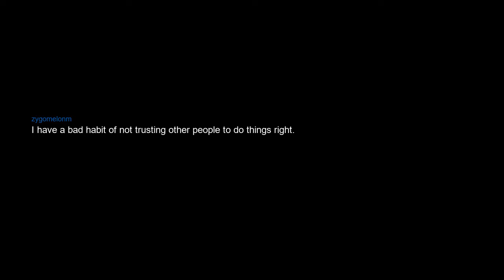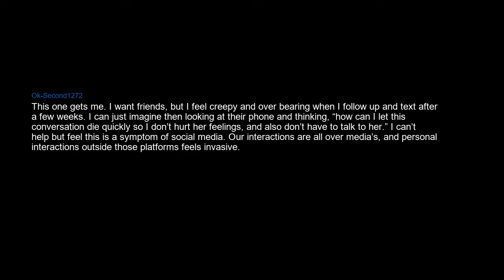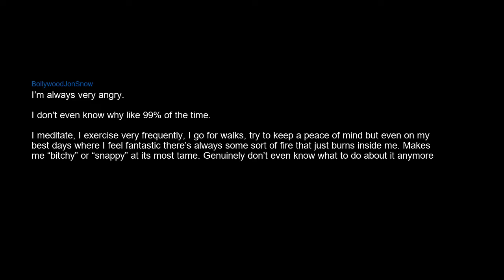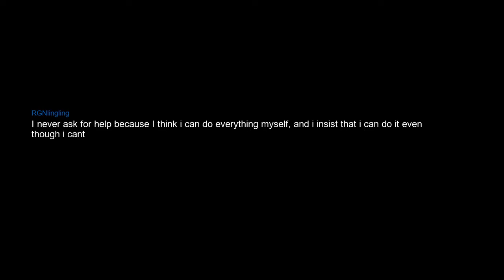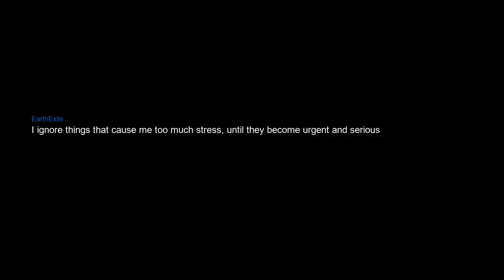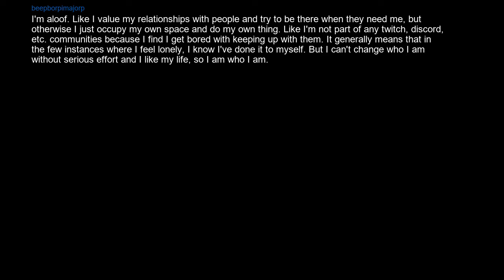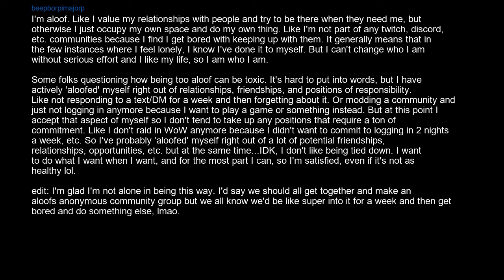What is your toxic trait?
I produce a large amount of cyanide